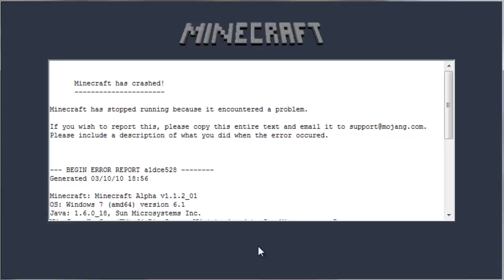Lets Play Minecraft With Chimpie = Funny Fail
Lol, well I'm learning this game so bear with me :P

Love

Chimpie